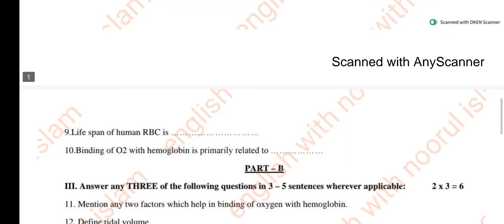1st PUC Biology first test unit test-1 question paper 2024-25 important questions fix questions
1st PUC Biology first test unit test-1 question paper 2024-25 important questions fix questions

1st PUC Biology   first test unit test-1 question paper 2024-25 important questions fix questions

puc chemistry  questions for unit test 1 2024
1st PUC chemistry important questions for unit test 1
1st PUC biology fix questions for unit test 1
1st puc biology important questions
1st puc maths chapter wise important questions for unit test 1 2024
1st puc science important questions for unit test 1 2024
1st PUC maths important questions for unit test 1
1st PUC physics fix questions for unit test 1
1st puc Physics important questions
1st puc biology chapter wise important questions for unit test 1
puc computer science  important questions for unit test 1 2024
1st PUC science important questions for unit test 1
1st PUC maths fix questions for unit test 1
1st puc Biology important questions
1st puc biology chapter wise important questions for unit test 1 2024
1st puc chemistry important questions for unit test 1 2024
1st PUC physics important questions for unit test 1
1st PUC Physics fix questions for unit test 1
1st puc maths important questions
1st puc Physics chapter wise important questions for unit test 1 2024
biology revision
1st puc biology model question paper 2024 with answers
12th biology important questions for quarterly exam
1st puc biology first test unit test-1 question paper
karnataka board
Sadhana academy shikaripura
2nd puc english